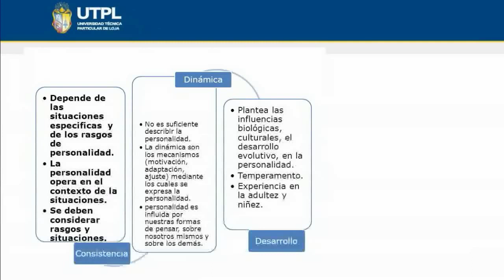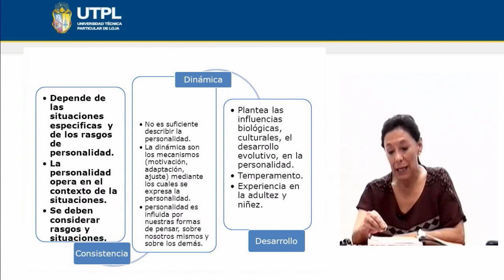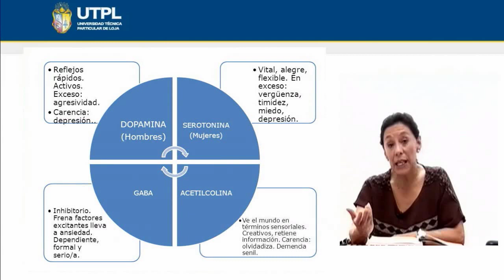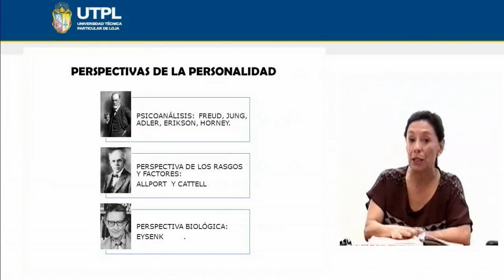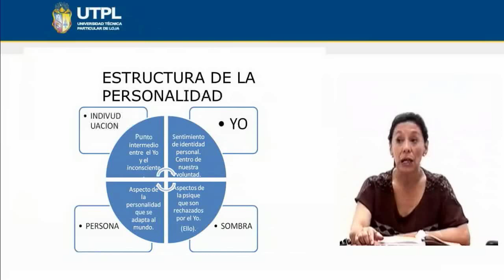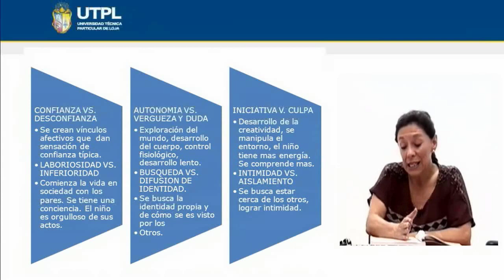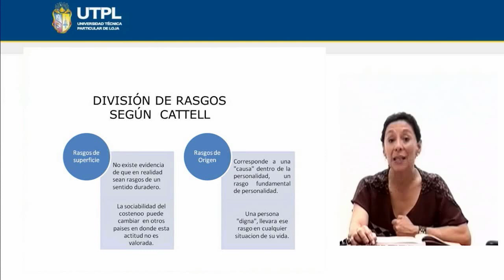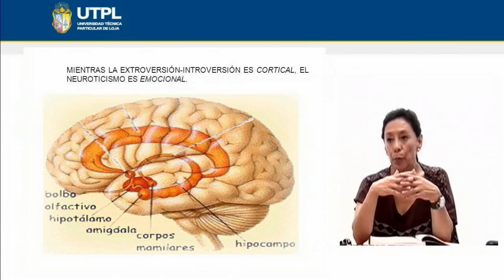UTPL CONSISTENCIA - PERSPECTIVAS - DINÁMICAS [(PSICOLOGÍA)(PSICOLOGÍA DE LA PERSONALIDAD)]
Psicología
Psicología de la Personalidad
Tema: Circunstancia - Perspectivas - Dinámicas
Ponente: Dra. Alicia Costa